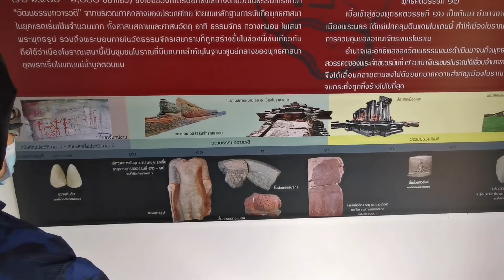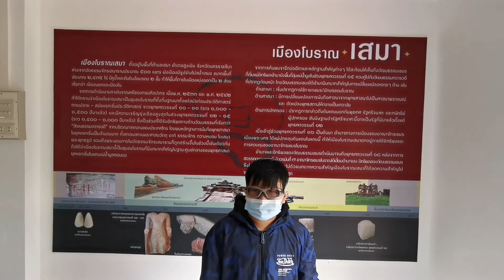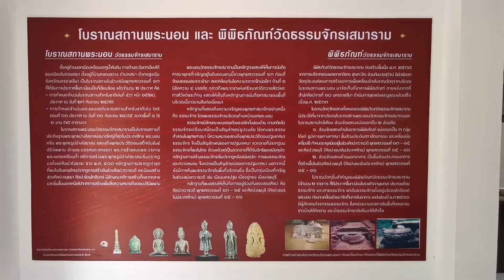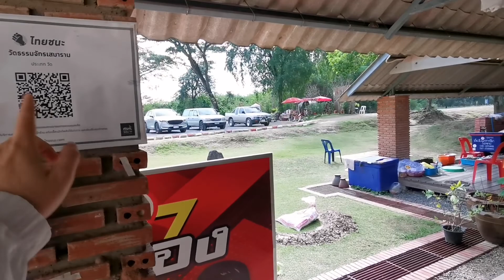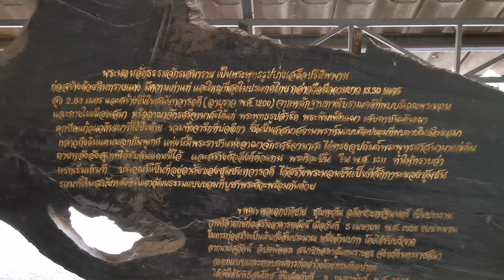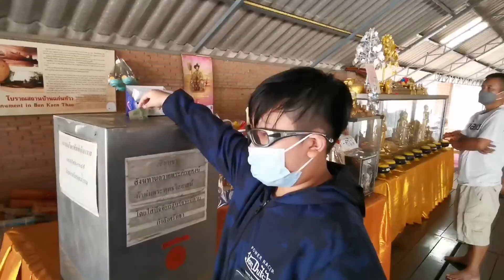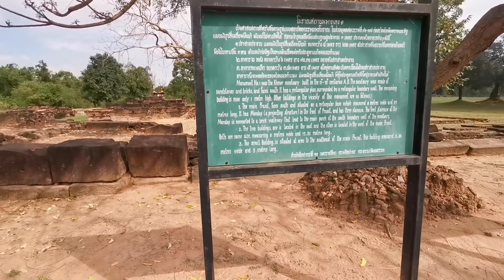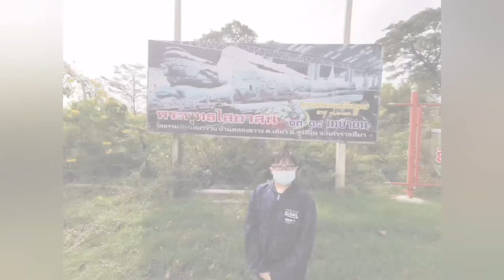กราบสักการะ​ พระนอน​ 1,300​ ปี​ เก่าแก่ที่สุดในประเทศไทย​ ณ​ วัดธรรมจักรเสมาราม.